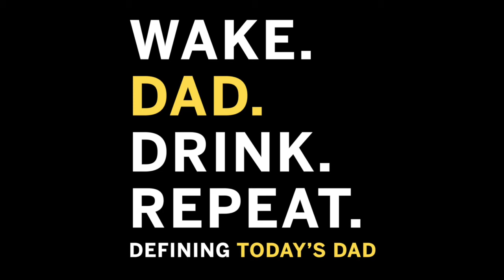Today's Dad Definition: Jordan Burris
EP # 42  Jordan Burris - Wake. Dad. Drink. Repeat. podcast

Jordan Burris gives his definition of a Today's Dad on the Wake. Dad. Drink. Repeat. podcast

Wake. Dad. Drink. Repeat. - Podcast Episode Description
This week on the pod we are joined by our good buddy Jordan Burris! Jordan is a loving husband, dad to 3, singer/songwriter, part of the Knoxville Americana band Pale Root, and a true Today’s Dad.

We go way back with Jordan, which is one of the reasons it is a real honor to have our show music written and performed by him. This guy is full of passion! Whether it is for his family, music, work, his sick basketball skills, or being a Today’s Dad. So it is no surprise that his Today’s Dad definition revolves around sharing your passions with your kids and discovering theirs with them.

A big thanks to our friend Jordan for joining us on the pod. Please be sure to check out his music and the music of Pale Root, you won’t be disappointed!

Stay healthy and well friends-enjoy the week!